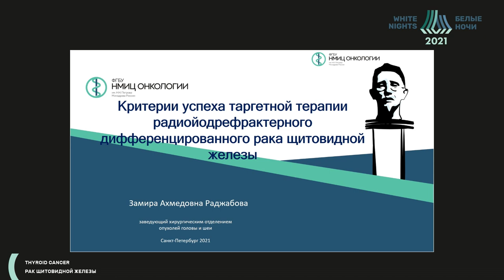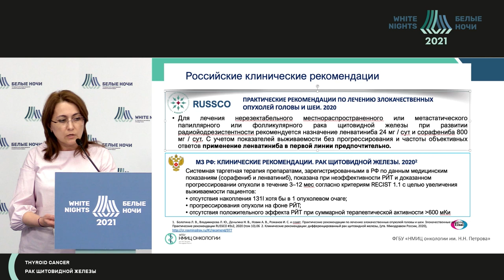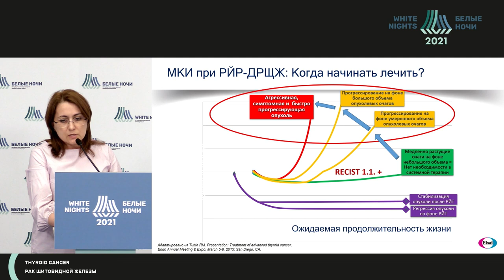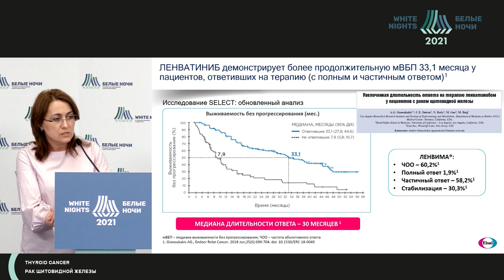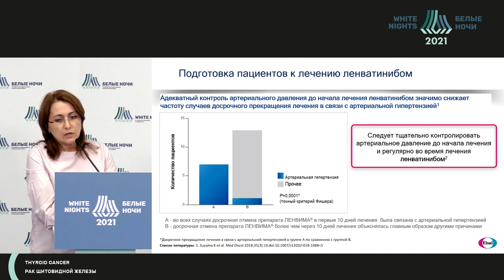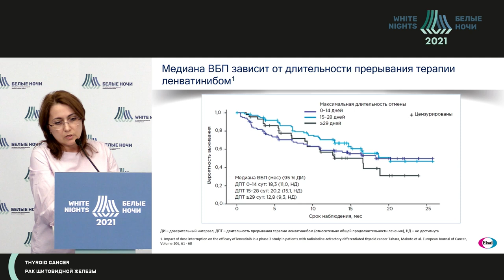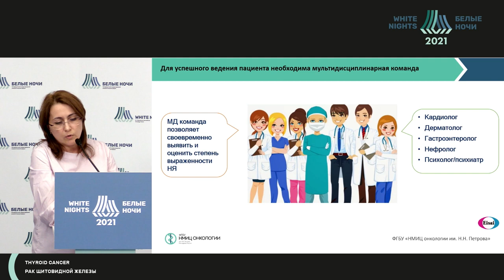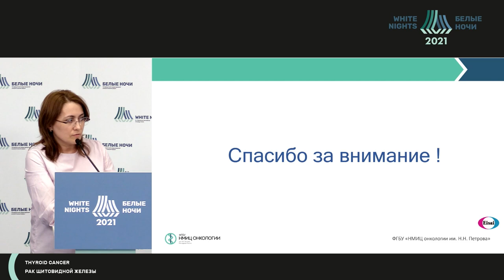Критерии успеха таргетной терапии при радиойодрефрактерном раке щитовидной железы (Раджабова З.А.)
Раджабова Замира Ахмедовна - заведующий хирургическим отделением опухолей головы и шеи - врач-онколог, научный сотрудник научного отделения торакальной онкологии, доцент отделения дополнительного профессионального образования ФГБУ «НМИЦ онкологии им. Н.Н. Петрова» Минздрава России, к.м.н., доцент, Санкт-Петербург